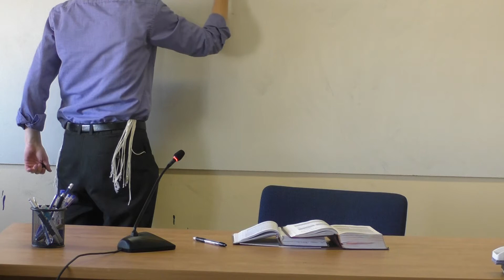La halajot sobre el pedido de lluvia